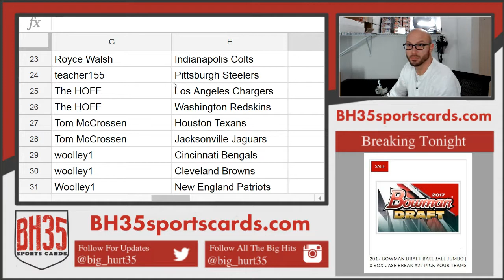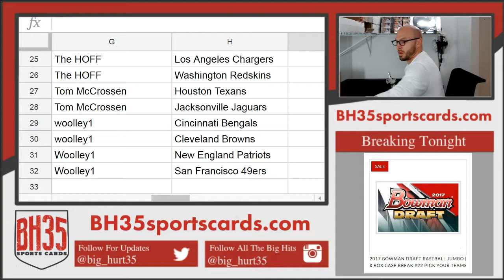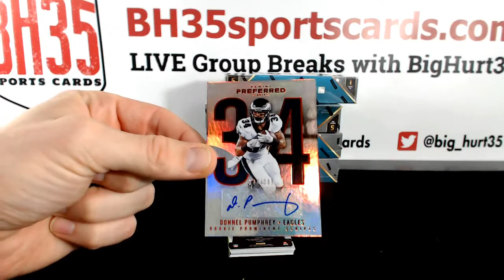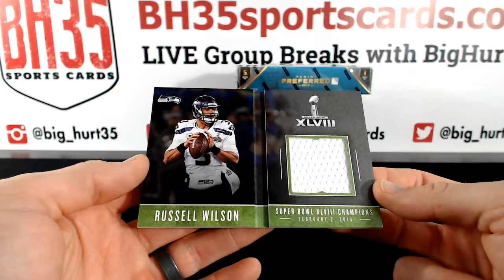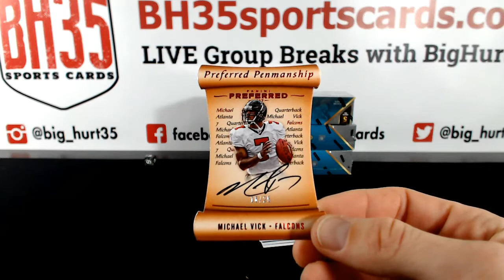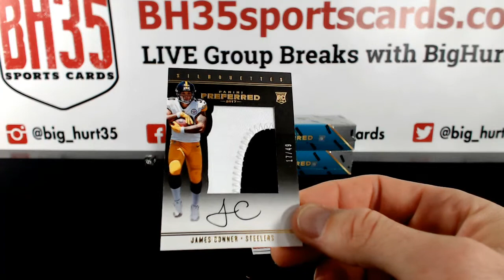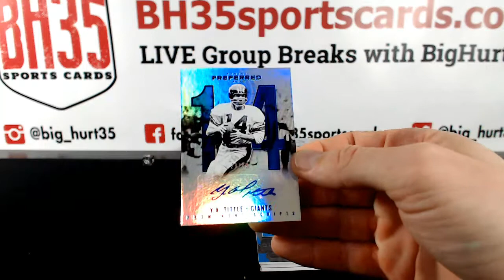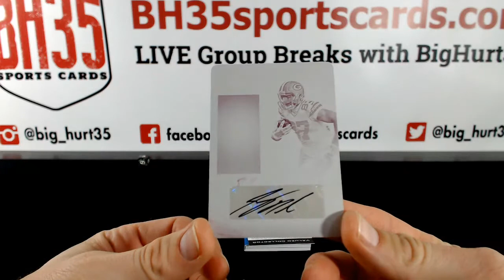2017 Panini Preferred Football | 5 Box 12 Break Pick Your Teams